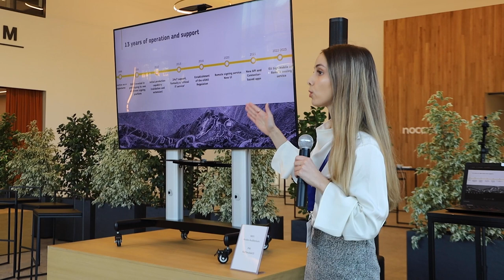ArubaIT | CSC Connection 2023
Rivivi l’evento del CSC Connection 2023 che ha riunito nell’Auditorium Aruba all’interno del Global Cloud Data Center numerosi rappresentanti a livello globale del settore dei trust services per confrontarsi sulle evoluzioni in ambito di firma digitale e il nuovo regolamento eIDAS.